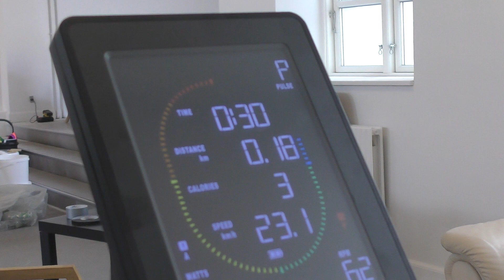Rehb Træningscenteråbner i Nakskov 2023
Robbin Hannsen og Mia Wael er ved at åbnet REHBs første fysio- og træningscenter
i Nakskov. Vi var på besøg for at høre om hvor langt de var nået.